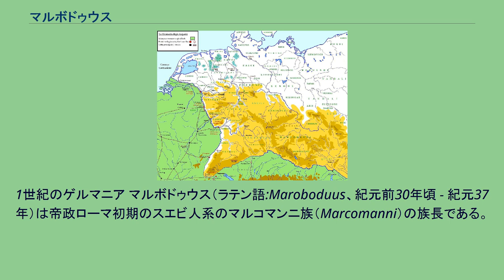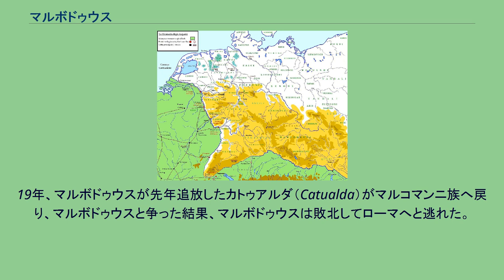マルボドゥウス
1世紀のゲルマニア マルボドゥウス（ラテン語:Maroboduus、紀元前30年頃 - 紀元37年）は帝政ローマ初期のスエビ人系のマルコマンニ族（Marcomanni）の族長である。
親ローマのスタンスを取り、ゲルマン系ケルスキ族のアルミニウスと激しく争った。
マルボドゥウスはマルコマンニ族の貴族の出身であった。
マルコマンニ族は紀元前10年に大ドルススらの遠征で屈服し、マルボドゥウスはローマへの人質となったが、ローマ滞在時は皇帝アウグストゥスの知遇を得た。
紀元前9年頃、マルボドゥウスはゲルマニアへ戻って、暫くしてマルコマンニ族の族長となった。
大ドルスス、ティベリウスの遠征によってライン川以西及びドナウ川以南をローマ領へ組み入れ、ローマ化を進めたことから、マルボドゥウスはローマの影響の及ばない後のボヘミアへマルコマンニ族を連れて移り住んだ。
ボヘミアでマルボドゥウスはマルコマンニ族の「王」を自称し、近隣に居住していた同じゲルマン系の部族もマルボドゥウスの威に従い、マルボドゥウスはこれらを組織化した。
アウグストゥスは、マルボドゥウスの勢力が強まることは、イタリア本国から程近い立地にあることもあって、ローマにとって危険と考えたことからマルコマンニ討伐を計画し、ティベリウスにローマ軍を率いて、マルコマンニ族を討つように指示を出した。
6年、首都ローマの後背にあたるイリュリア及びダルマティア両属州で大規模な反乱が勃発し、対処を迫られたローマはマルコマンニ討伐を中止して、ティベリウスを反乱鎮圧に向かわせた。
その際にマルコマンニ族が反乱側へ加担しないよう、友好協定を結ぶと共に、マルボドゥウスをマルコマンニ族の王と認めた。
かねてより、マルボドゥウスはケルスキ族のアルミニウスと対立関係にあった為、北に勢力を持つアルミニウスと南に勢力を有するマルボドゥウスが協力してローマ領へ攻撃を仕掛けることは無かった。
9年のトイトブルク森の戦いに勝利を収めたアルミニウスは、トイトブルクの敗将・プブリウス・クィンクティリウス・ウァルスの首をマルボドゥウスに送り届けて共闘を促したものの、マルボドゥウスはローマとの友好関係を重視して、ウァルスの首をアウグストゥスの元へ送った。
14年からのゲルマニクスとアルミニウスの間の戦争でも中立を守り、アルミニウス側に付くことは無かった。
ゲルマニクスがシリア属州総督へと転じ、事実上ローマがゲルマニア制覇から手を引いたことを受けて、17年からマルボドゥウスとアルミニウスの間で戦いが勃発した。
マルボドゥウスは敗北して18年に拠点であるボヘミアへと撤退し、アルミニウスは包囲・攻撃したものの、ボヘミアは天然の要害であり攻略は成らなかった。
19年、マルボドゥウスが先年追放したカトゥアルダ（Catualda）がマルコマンニ族へ戻り、マルボドゥウスと争った結果、マルボドゥウスは敗北してローマへと逃れた。
皇帝ティベリウスはマルボドゥウスを手厚く迎えて、ラヴェンナに住居を提供した。
マルボドゥウスは37年の死去まで家族と共にラヴェンナで過ごした。
なお、マルボドゥウスの失脚後、マルコマンニ族は反ローマへ舵を切り、マルクス・アウレリウス・アントニヌスの時代にマルコマンニ戦争を戦うこととなった。